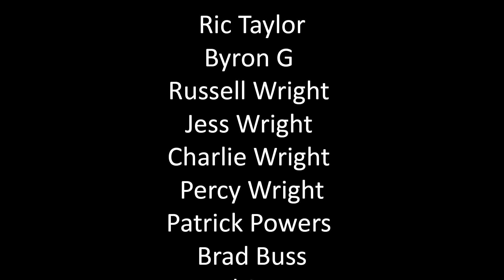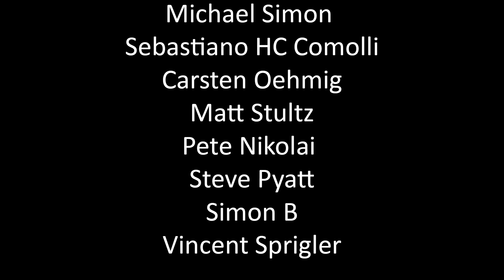THE POGUES 'STREAMS OF WHISKEY' COVER - FEAT: THE REAL MCKENZIES, LAGWAGON, OLD MAN MARKLEY, ETC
I love The Pogues, and this was a perfect excuse to cover one of my favourite songs of theirs!  Big shoutout to Lil' Joe & Wee Joeseph McJoefferson for organizing this one.
- Mikey

Featuring:

Paul McKenzie -The Real McKenzies

Mario Nieva - The Real McKenzies

Lil’ Joe Raposo - RKL /  Lagwagon / The Real McKenzies

Wee Joseph Joe McJoefferson - RKL / Lagwagon / The Real McKenzies

Sean Sellers - Good Riddance / Beasto Blanco / The Real McKenzies

John E. Carey - Old Man Markley

Talli Osborne - Nubs and Her Studs

Nicholas Smyth - The Dreadnoughts

Dustin Jones - Dustin Jones and the Rising Tide

Mikey Hawdon - Fairmounts

Video Edited by Michael Crusty of Crusty Media
Mixed and Mastered by Steve Rizun at Drive Studios